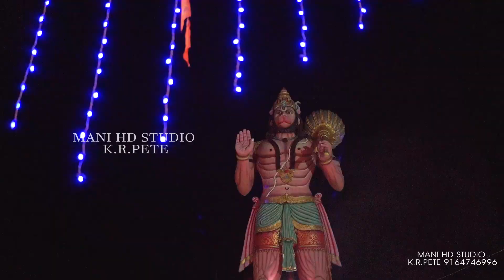Jai Shree Ram RAM MANDIR OPENIG SPECIAL K.R.PETE ANJANEYA TEMPLE